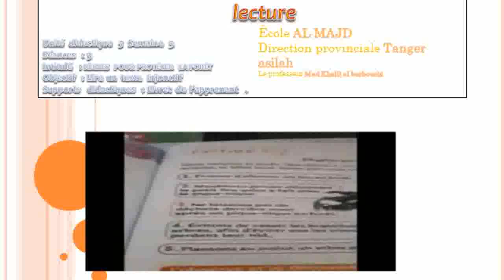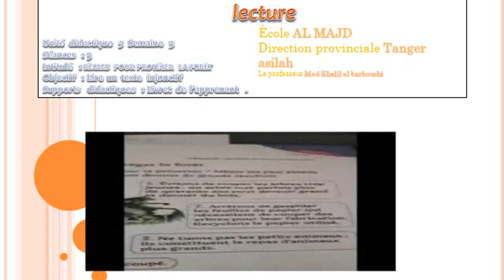lecture protégeons la Forêt ud 5 sem 3 s3